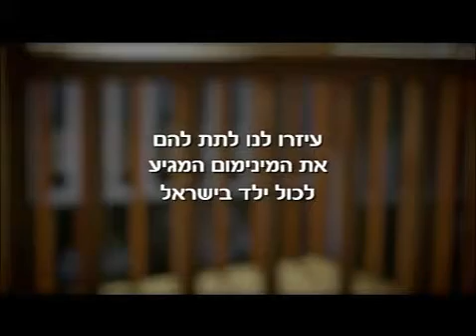ילדי הפליטים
במאית: יעל אלרוד